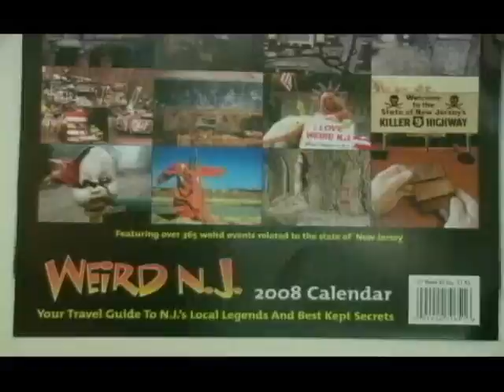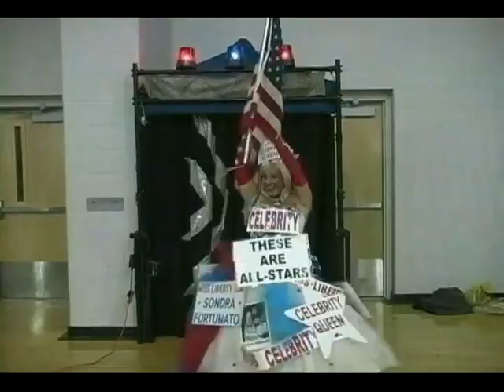Driving Miss Liberty Trailer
This is the adventures of Sondra Fortunato.  She is Miss Liberty USA and Miss Big Blue, among many other titles.  Sondra Fortunato and Ethan Lefkowitz (Director) will walk the Red Carpet at The Big Apple Film Festival Oscars Party on February 26, 2012.  Please join us.